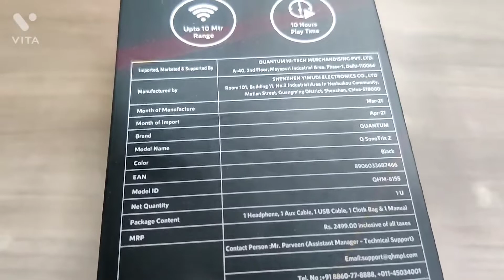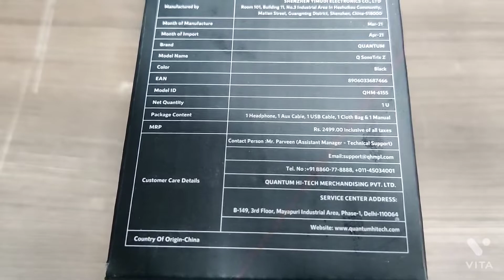Sono Trix Z Boom Bluetooth headset Unboxing & review @mobilestophangerz Chennai mannady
◆Store address
No.1/1, Angappan Nayakan street,
1st lane,
opposite to Hotel Athirai, Mannady
Chennai-600001

Landmark
◆Moulana Lungies and Masjid Mamoor from Angappa Naicken street side.

◆S.M.S Super store and Moore Street ration office for customers coming from Moore Street side.

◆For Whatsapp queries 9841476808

Google Map Link of our Shop Address

mobilestophangerz_official

◆Join our telegram group chat

◆ WhatsApp Catalogue